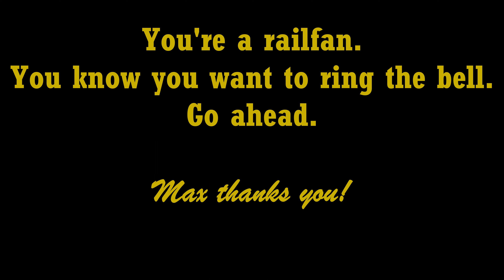S01E039 Solo On A Wednesday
Caught this GE Es40DC traveling solo on Wednesday afternoon, which allowed me to get a great shot or two. The entire video is less than two minutes long, so please click the thumbnail, watch, and enjoy. Thanks a million!